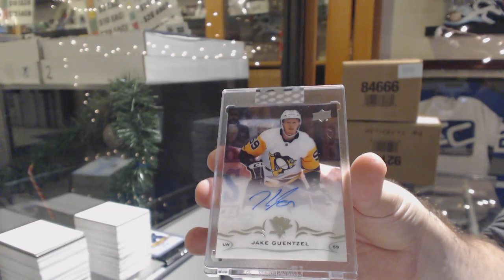AaronBak's 18-19 Upper Deck Clear Cut Hockey 2 Box Break